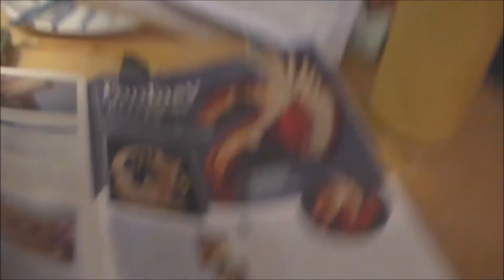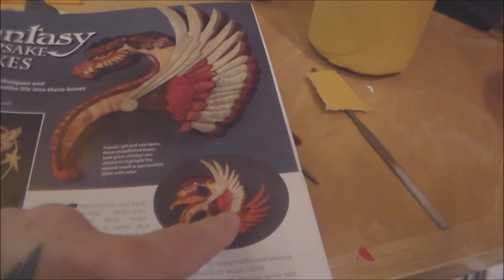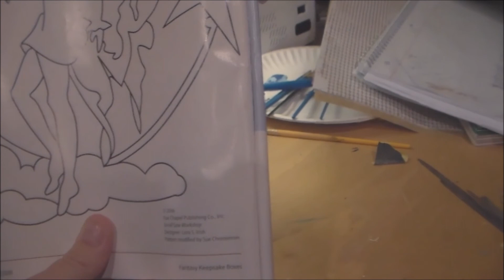Dragons, Fairies, and Wolves - Oh My!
Getting some stuff made for Steampunk November.  We will have a booth there.